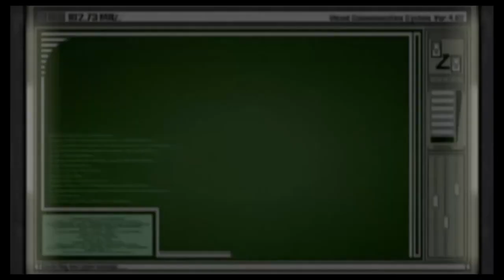My Playthrough - Coming March 17, 2024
I originally played and posted this before the remake came out on my former channel.

I am posting it to this channel now since I'm releasing games in order of story timeline.

I want to appreciate the original games which are available before turning to newer remakes.